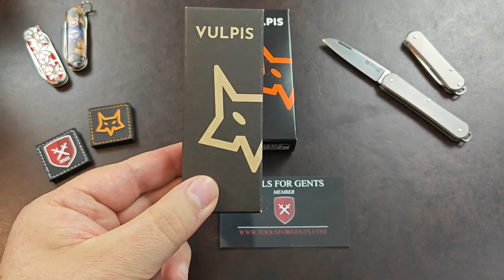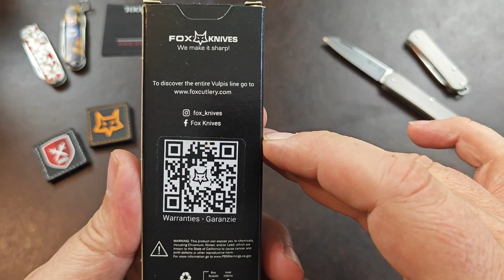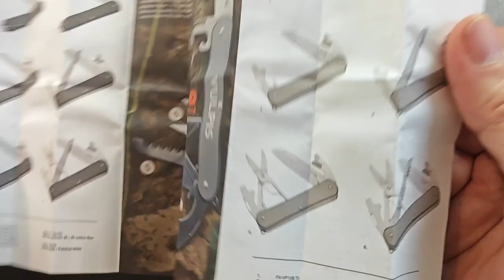Das FOX Vulpis - Endlich ein Tool Knife mit tollen Materialien ab Werk zum fairen Preis!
Vielen Dank an Ricci, Denis und das Team TfG für die Leihgabe der Modelle...!

Hier wie immer noch ein paar Links zu Dingen, die ich täglich nutze oder für sehr tauglich halte! Sollte etwas aus dem Video in der Liste fehlen, das Euch jedoch interessiert, meldet Euch! Ich werde es gerne ergänzen.

Hier mein aktuelles EDC mit Links:

Xiaomi 13 8/256GB
Citizen Promaster Marine Titanium
Der MecArmy Stift

Der vielleicht beste Feinmechaniker-Bitsatz:

Die drei Tonife Modelle:
Das NOVA
Das RUNER
Das SQUIRREL

Ich hab Euch die Kubey Modelle mal zusammengestellt:
Das KU122:

Das KU322
Das KU331
Das KU344

Ein klasse Messing Pen SEHR günstig:

Mein Smartphone (Bild und Ton)

Mein Rucksack: 5.11 Rush24

Sofirn SP10 Pro
Sofirn SC31
Sofirn SC18